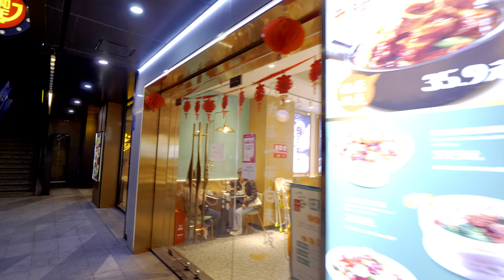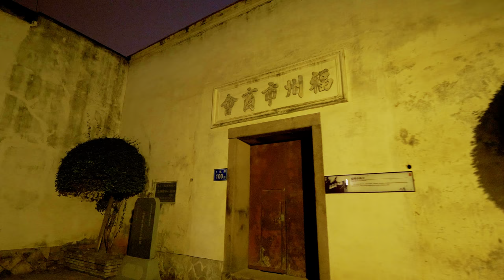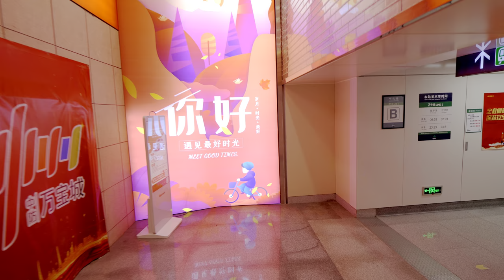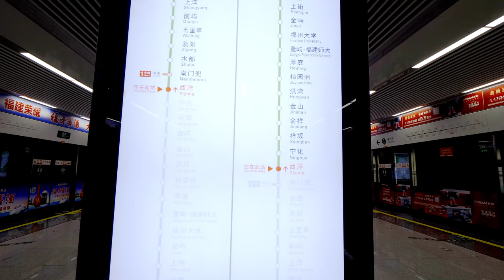Night Walk In Fuzhou | Fuzhou Metro System | 4K HDR | Fuzhou Night Life | Fujian, China | 福州地铁 | 上下杭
Fuzhou Metro is a new rapid rail transit system under construction in the city of Fuzhou, the capital of Fujian province, China. The metro rail system will be operated by Fuzhou City Subway Co. The first two lines of the Fuzhou Metro are estimated to cost $2.5bn.

Founded: May 18, 2016

Locale: Fuzhou

Number of lines: 2

Number of stations: 47

Transit type: Rapid transit

System length: 60.4 kilometers (37.5 mi)

The second metro line in Fuzhou opened for revenue service at 09.30 on April 26, 2019.

The underground Line 2 runs for 30·6 km from Yangli in the east to Suyang in the west, serving 22 stations.

★★ Shangxiahang Historical and Cultural District ★★
Shangxiahang Historical and Cultural District locates in Taijiang District. The Shanghang Road, Xiahang Road and their neighborhoods are commonly known as Shuanghang District or Double Hang District, or Shangxiahang. It used to be the commercial center and shipping terminal of Fuzhou in the early years. It is also the best avenue to taste the traditional gourmet food in Fuzhou.

These places have witnessed the commercial development of Fuzhou, where foreign markets and business groups gathered and numerous high-end restaurants stood. It is an important place for folklore and historians to learn about Fuzhou.

0:00 Intro
0:41 Metro train walk
2:27 Night walk started from Min River
18:57 Fuzhou Alleys
23:10 Shangxiahang Pedestrian Street
33:06 Fuzhou Metro